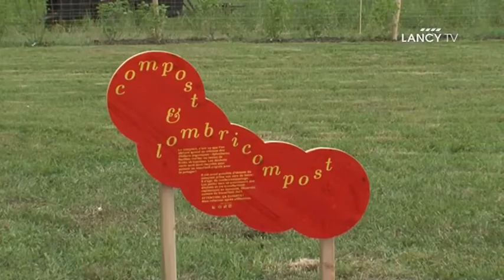LANCY TV - Sujet : Inauguratiom du potager communal de Lancy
Jeudi 19 mai, la ville de Lancy a inauguré son potager communal, situé au parc Navazza-Oltramare.